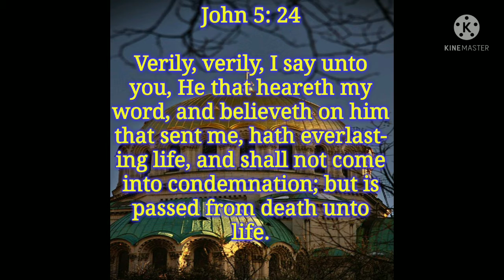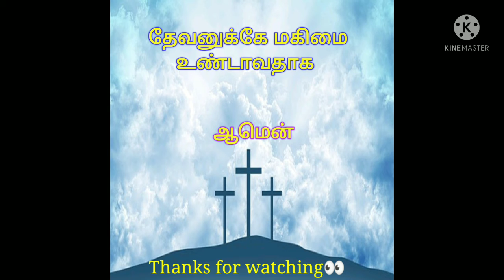TODAY BIBLE VERSE | PUTHUVAI TAMIZHAN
Verily, verily I say unto you He that heareth my word and believeth on him that sent me hath everlasting life, and shall not come into condemnation but is passed from death unto life